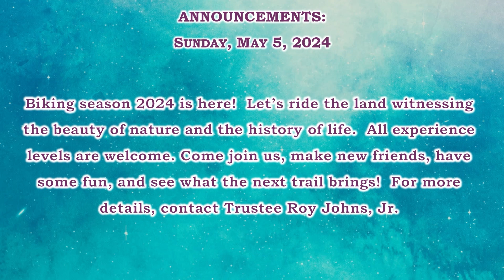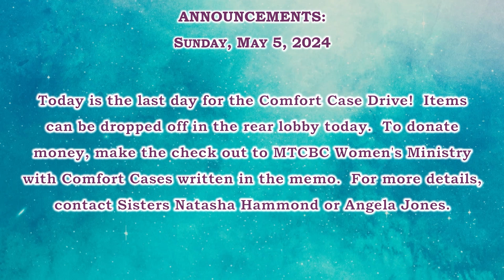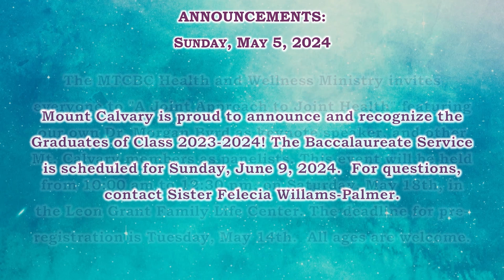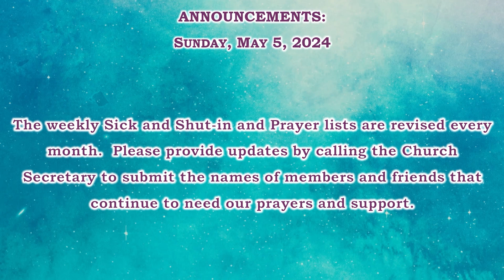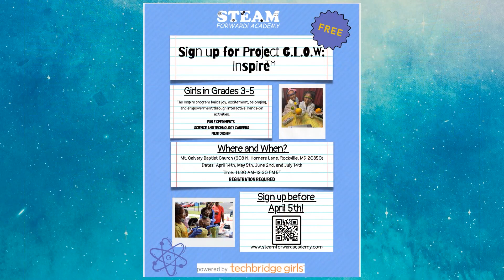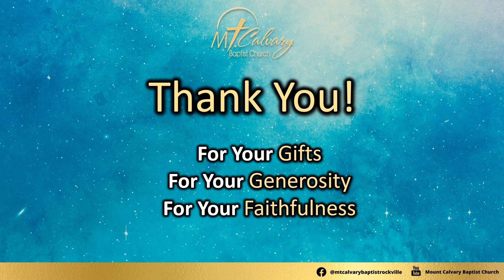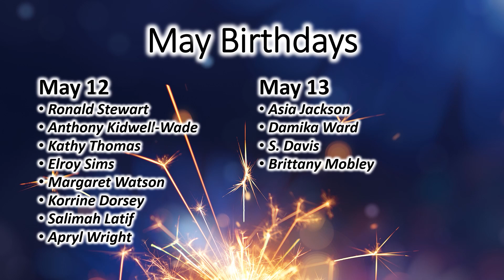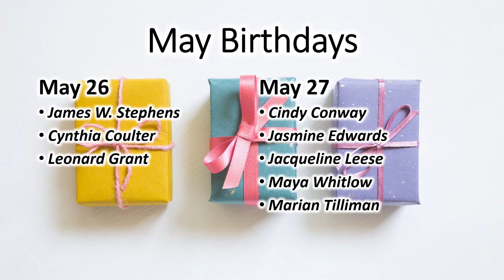Mt. Calvary Baptist Church Announcements for the Week of May 5, 2024